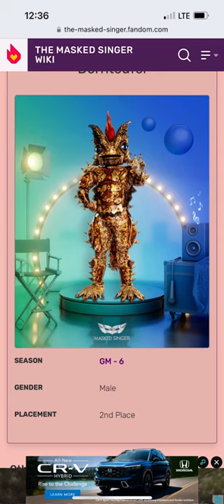Let’s do another roleplay story because DORNTEUFEL IS STILL ROBBED!!!!